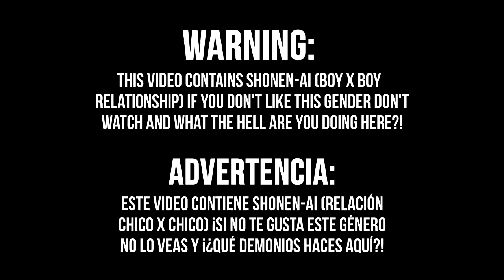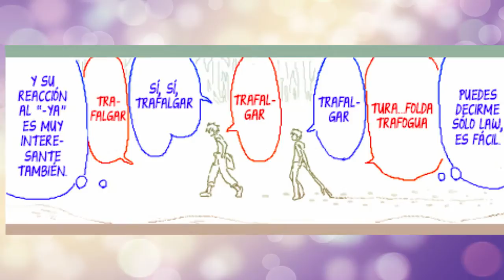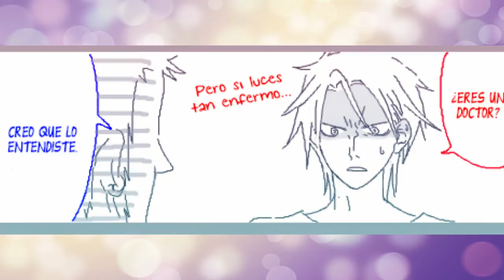Kid x Law (KidLaw) Telepatía Vol. 1 (Shonen Ai Español)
Pasando con un nuevo proyecto que espero les guste a las fans de esta pareja, mañana o pasado subo la segunda parte y así sucesivamente hasta finalizar los 6 volúmenes xD. Nos leemos luego :3